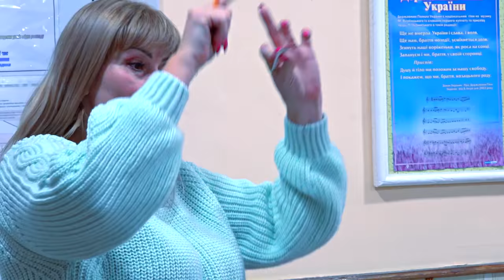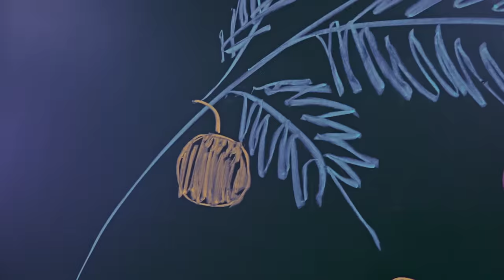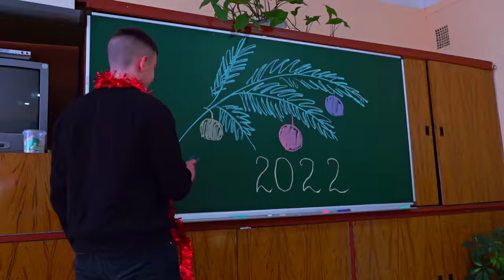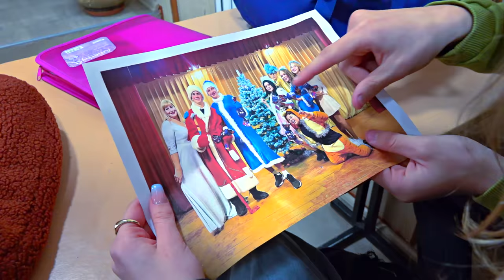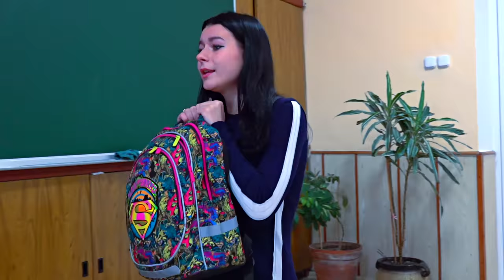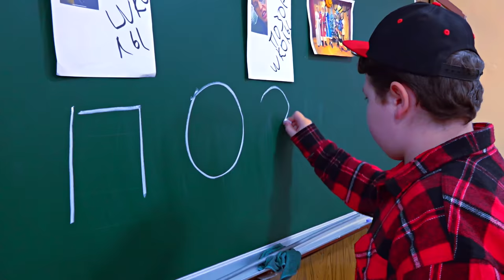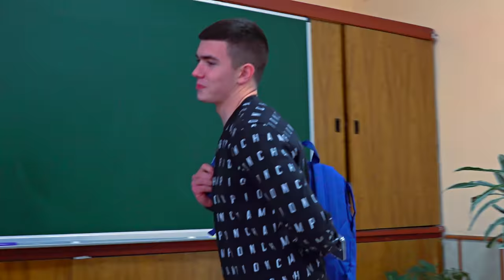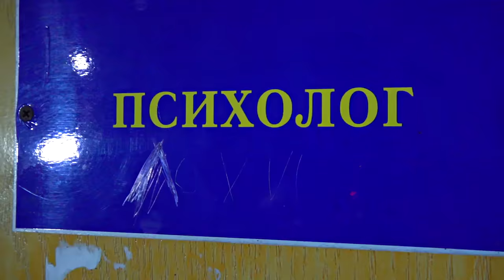СЕРИАЛ ЛЮБОВЬ ДИМЫ и ДАРИНЫ!